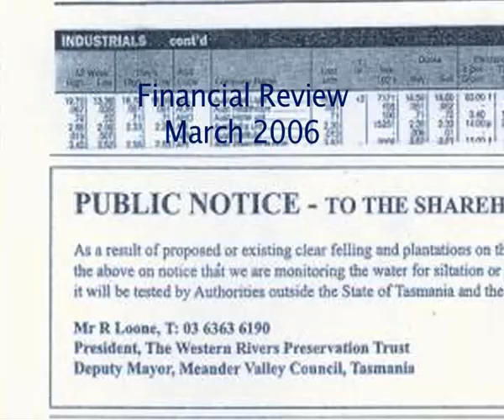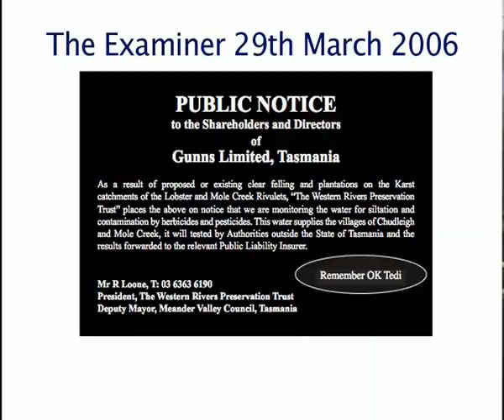Caveside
Plantation establishment risks the pristine water and the karst system in rural Caveside in northern Tasmania.  Community groups are standing their ground as Gunns Limited backs down.